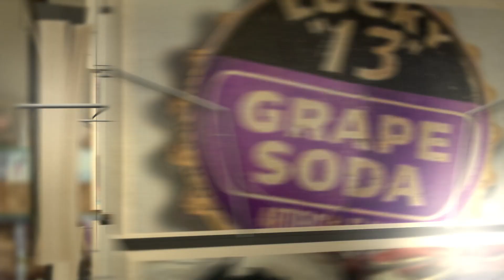Where It's Always Sunny Exhibition 2023 @ Lovetts Gallery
The Destination is the Journey

Greetings!

It’s always sunny inside Lovetts Fine Art Land,
In Oklahoma, the cultural region,
Where the views are grand!

So travel to Lovetts Gallery as your destination
and let the start of a new journey begin.
This is your special ticket to explore panoramic
art, Dear ladies and gentlemen.

Come to scout out fine art on the gallery walls
and upon the shelves,
An adventure some people experience as losing
or finding themselves.

Where else can you tour, contemplate as you stand,
Encounter scenes taking you to many lands;
Hence, lays the creative genius of the artists
and the works by their hands.

Welcome to the Imagination!

10 a.m. to 5:00 p.m.

Lovetts Gallery
6528 East 51st Street

Oh such is the wonder of art - take this trip

and pursue,

Allow the destination of Lovetts Gallery be

a journey for you.

Enjoy the exhibition on March 25th as it

premiers,

You are sure to discover some wonderful

“Souveniers”!